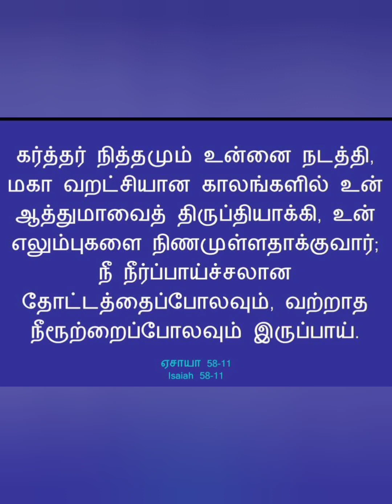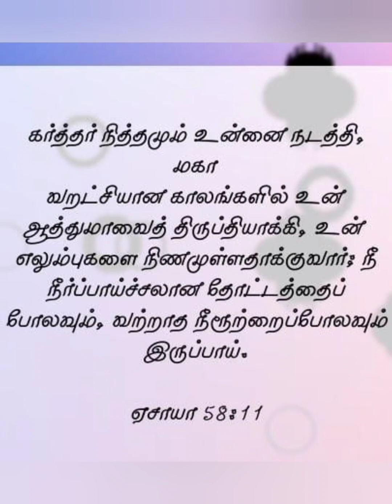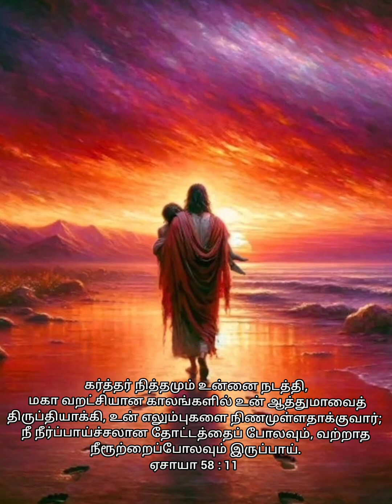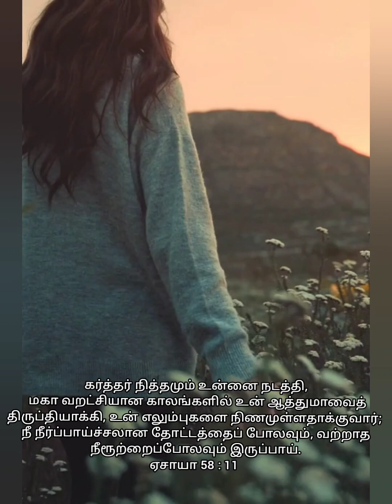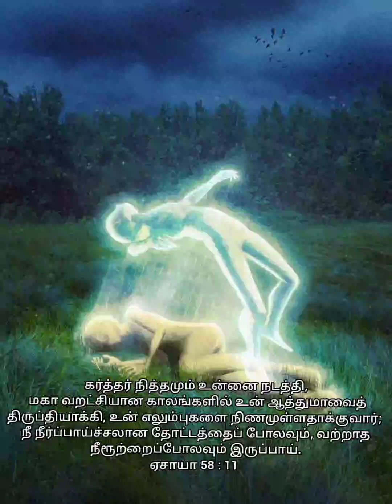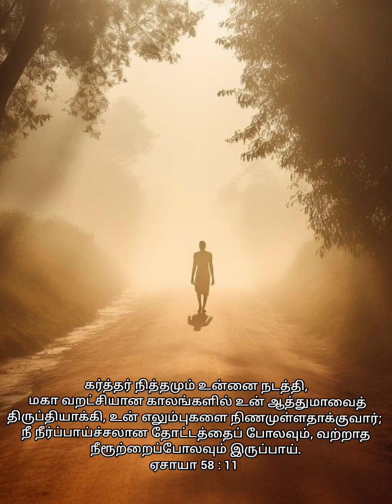scs Marathi Message part 2 follow me#கர்த்தர் நித்தமும் உன்னை நடத்துவார்pastor S Chandrasekaran